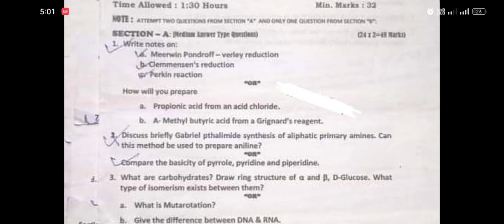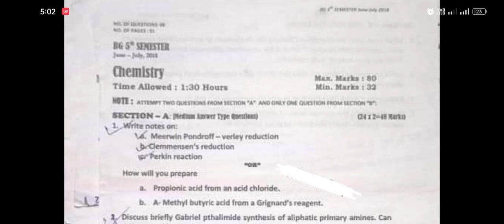Chemistry 5th semester previous year paper Kashmir University